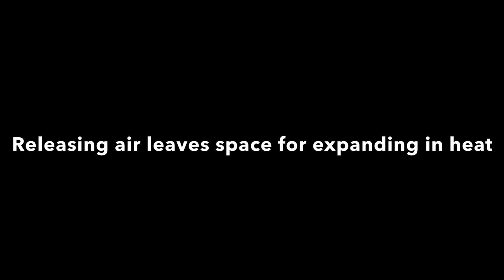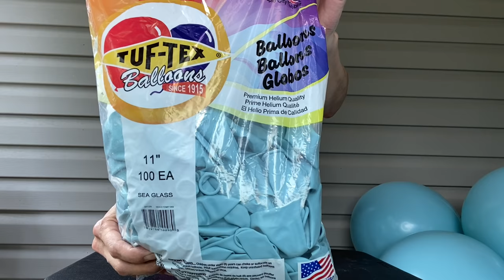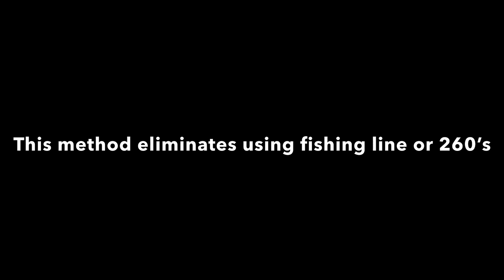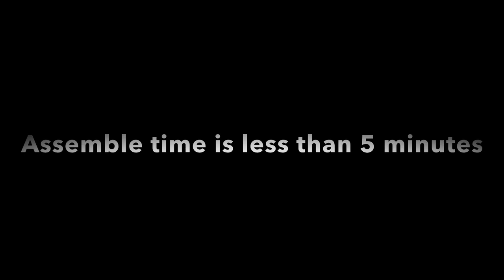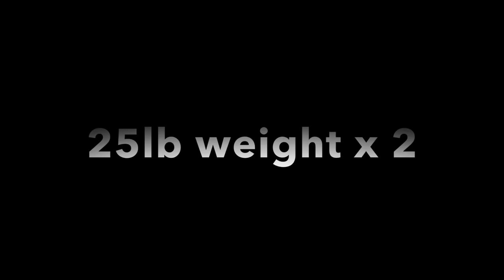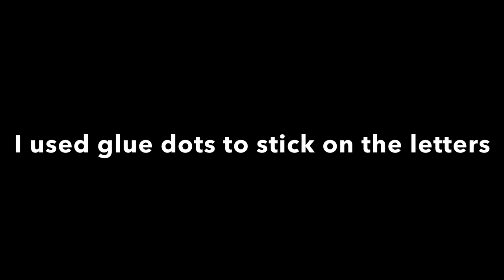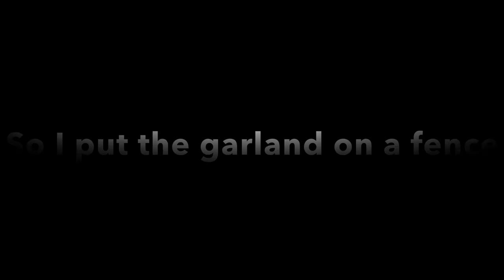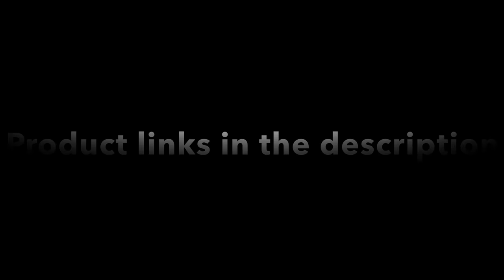Balloon Garland On Backdrop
How to make a balloon garland on a backdrop panel for a baby shower, birthday or other events! In this tutorial you will see that you do not need to use fishing line, 260’s, curling ribbon or balloon strip to make a garland of balloons. I am trying out Tuf-Tex balloons for the first time.

Tuf-Tex Balloons
(11” & 17” Stone, 11” & 17” Sea Glass)

*Backdrop Stand/Double Sided Cover
Save 10% use code AMFAB

*Balloon Transport Bags

*25lb Weight (they have a new model)

*Ask Me For A Balloon Amazon Storefront
USA